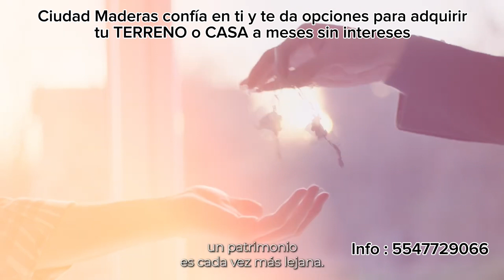Ciudad Maderas confía en ti y te da opciones para adquirir tu TERRENO o CASA a meses sin intereses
No pierdas esta oportunidad única de invertir en tu futuro! Contacta con nosotros ahora y únete a la comunidad de inversionistas exitosos de Ciudad Maderas. 📞🌟 ¡El momento es ahora! 💼🏠 ☎️ 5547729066 👈🏻 WhatsApp